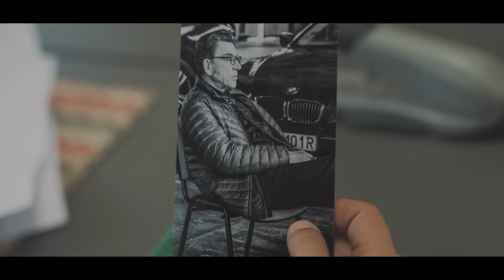ROLNICY Z FERAJNY 2 - odcinek 1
Waryński Origin i Teger – serial oryginalny
Pełną ofertę produktów naszych marek znajdziesz na:
„Rolnicy z Ferajny”
Scenariusz: Damian Lebieda
Koncepcja serialu: Paweł Myć
Reżyseria: Mateusz Lewkowicz
                    Marcin "Randall" Nowakowski
Zdjęcia: Marcin „Randall” Nowakowski
               Sylwester Kaźmierczak
               Gabriel Przybylski
Zdjęcia z drona: Okiem Drona
Montaż: Mateusz Lewkowicz
Postprodukcja video: Marcin „Randall” Nowakowski
Dźwięk: Paweł Ginalski
               Marcin „Randall” Nowakowski
Pirotechnika: Kamil Kopański
                        Michał Grygorcewicz
                        Kanał Danger Hobby
Pomoc piotechnika/rakiety: Wojciech Deszczyński

Wystąpili:
Mirosław Zbrojewicz
Michał „Erni” Zbroja
Robert Kalinowski
Warszawski Dresik
Damian Lebieda
Pan Boguś
Waldek Nowak
Adam Fidusiewicz
Cyber Marian
Sołtys Lubelszczyzny
Kamil Szpankowski
Michał Pustuła
Simon Smith
Magda „Madeline Gavi” Gawęcka
Dawid „Anton” Antonkiewicz
Michał „Spejson” Sobczyński
Randall
Mariusz Zieliński
Tomasz Woźniak
Klaudia Bąk
Karol Wijas
Magdalena Popczyk
Krzysztof Tatarczuk
Waldemar Nowak
Piotr Jakubczyk
Bartek „Meo” Cedro
Artur "Epic Cheat Meal" Syc
Mateusz Staszewski
Karol Górski

Specjalne podziękowania dla:

Karola i Mateusza z kanału Rolnikowo.pl oraz Pana Bogusia za udostępnienie gospodarstwa na potrzeby nagrania oraz nieocenioną pomoc na planie.

Michała i Kamila z Ekipy Pirotechników SrPyro.pl, za zorganizowanie planu zdjęciowego w Pile, życzliwość i profesjonalizm.

Zarządu Lotniska w Pile za umożliwienie nagrań na terenie Lotniska.

Lokalnego Centrum Nauki „Metalowe Inspiracje” w Wałczu za udostępnienie wnętrz na potrzeby nagrania oraz dla Pana Arka za pomoc na planie.

Hotelu Stodółka w Ćmińsku koło Kielc za pomoc w realizacji nagrań i zakwaterowaniu całej ekipy.

G4 Trade za udostępnienie biura na potrzeby nagrań.

Filii Biblioteki Miedziana Góra w Bobrzy i Pani Agnieszki, za udostępnienie wnętrz.

Targów Kielce za udostępnienie Parkingu.

MPK Kielce za wynajęcie autobusu.